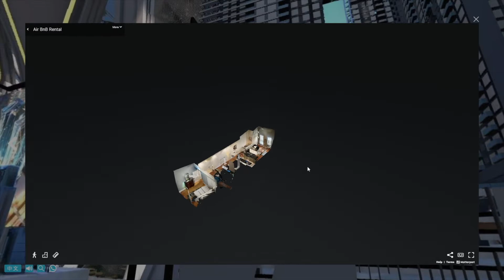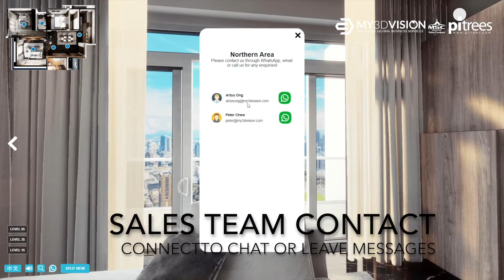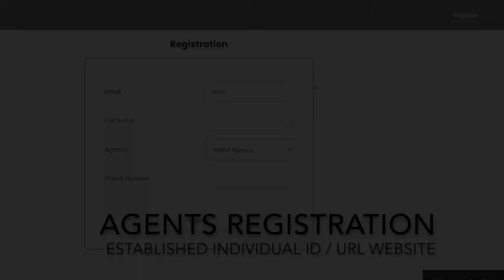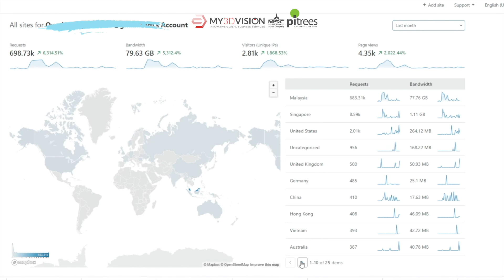Global Virtual Gallery - Borderless Connection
Global Virtual Gallery allow your business to operate at any situation, during lockdown or travel restriction, to reach out and connect to your potential customers, prospects or clients conveniently 24/7 globally. World uncertainty no longer interfere your business operation as Global Virtual Gallery allow your business to operate more effectively not only at your locally but it open up the opportunity to an international markets.

1. prospect remotely able to explore your development, products or services 24/7 with ease of navigation
2. do Virtual launch of your development, products or services
3. allow your customers, prospects or clients to reach out to your sales team 24/7 by call or leave messages
4. provide 2 way of communication of development through Virtual Guided Tour
5. Tools for your sales team or agents with individual website ID /URL address to connect & engage effectively with customers, prospects or clients
6. Booking form & proof of payment for closing sales
7. Customer Relationship Management (CRM) Admin backend for registering and manage of sales staffs or sales agents
8. Cloudbase Web with global access and Offline download for ease of presentation without wifi / data connection
9. Dual language ( Chinese & English ) and more
10. Compilation of several development projects, products or services  at One location for ease of navigation, exploration or presentation.
11. Potentially create strong Corporate Identity with Global present  or connection